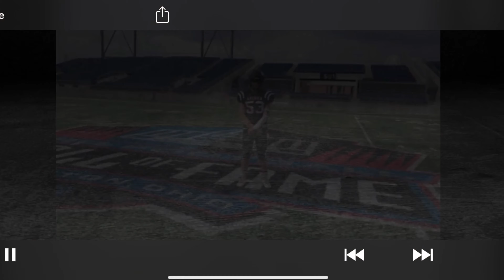David Neal-Workout/Camp Highlights